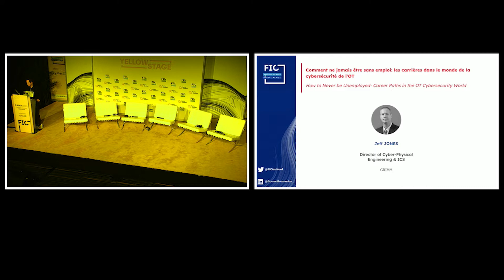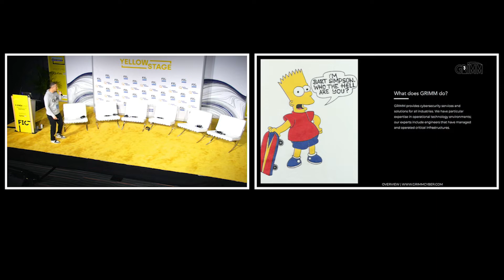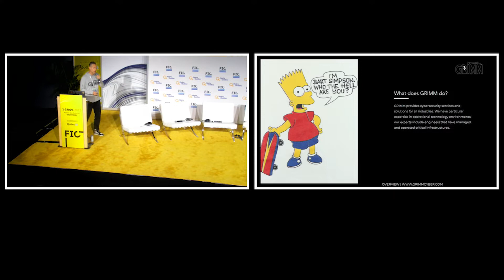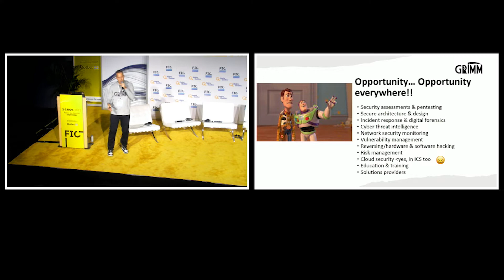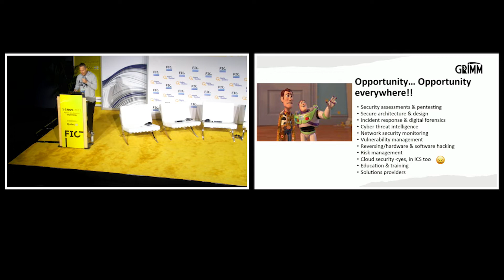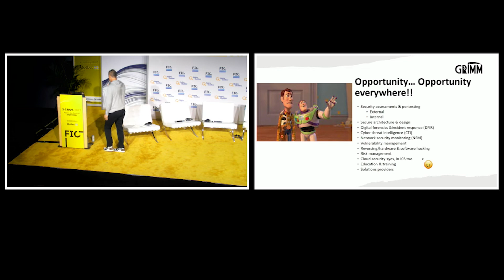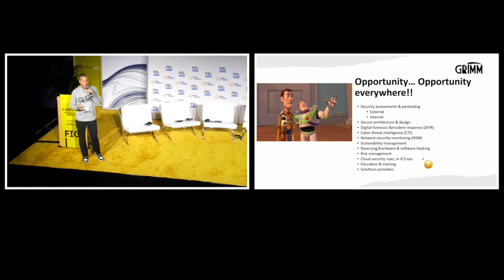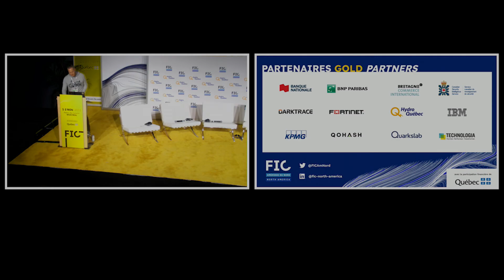How to Never be Unemployed- Career Paths in the OT Cybersecurity World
The demand for individuals with cybersecurity skills and knowledge of OT/ICS & critical infrastructure environments has never been higher. If you want to secure future employment for the rest of your career, the OT cybersecurity world needs you.

La demande de personnes possédant des compétences en cybersécurité et des connaissances des environnements OT/ICS et des infrastructures critiques n'a jamais été aussi forte. Si vous voulez vous assurer un emploi pour le reste de votre carrière, le monde de la cybersécurité OT a besoin de vous.